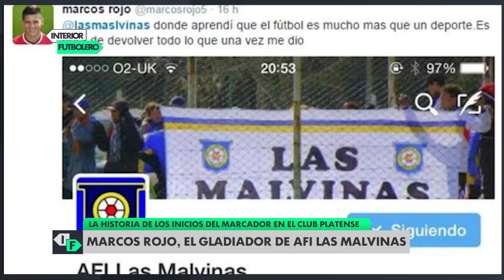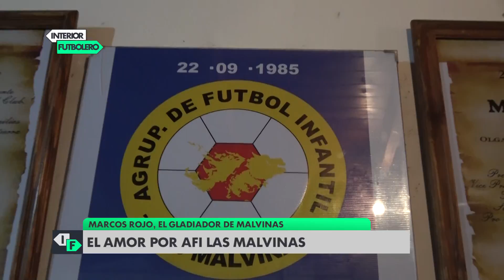IFTV Programa 194 (03/07/18) - BLOQUE 1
Marcos Rojo